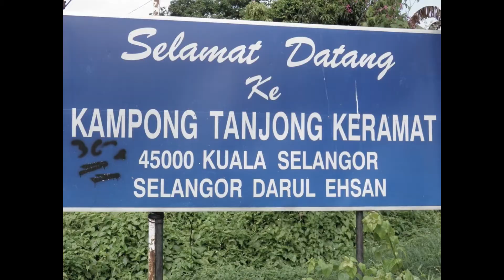TANJUNG KERAMAT "Part of the Bukit Malawati Project"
Malaysia on the move present you the historical behind the tanjung keramat history.